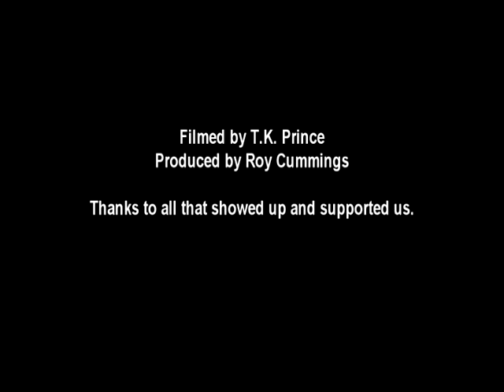V.I.LL.I.A.N. INCORPORATED LIVE AT THE BRAND FACTORY MARCH 22 2013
V.I.LL.I.A.N. INCORPORATED demolished the Brand Factory in Atlanta, Georgia on Friday March 22, 2013. The crowd was hit constantly with rapid fire lyrics and go for beats. It was a high energy performance that ushered in a new era for V.I.LL.I.A.N. INCORPORATED. This was the first time the group performed as a trio. Cap, Kush and L.A.C.. If you missed out on being present for the live performance you can watch it over and over on the groups OFFICIAL website and YouTube page.